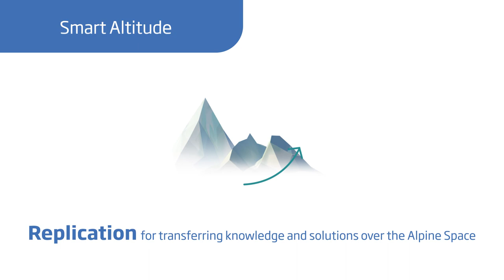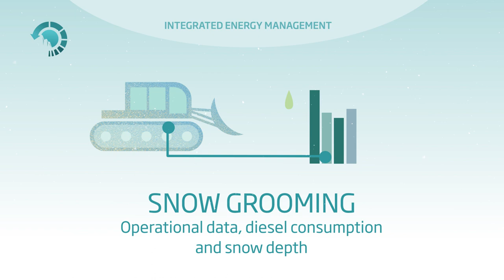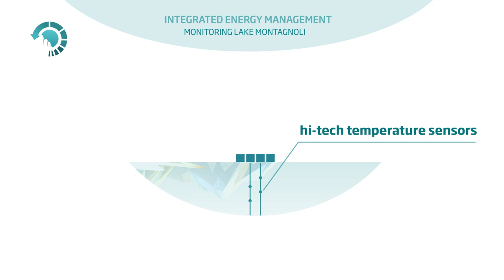Smart Altitude IEMS (Integrated Energy Management System)